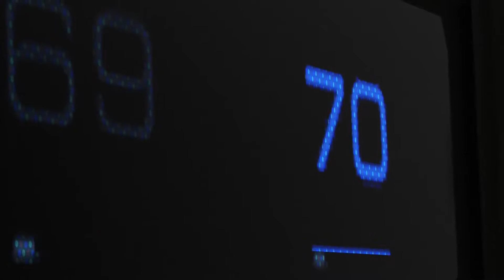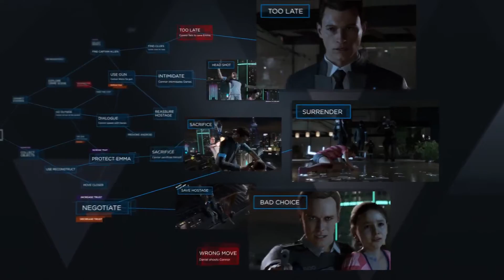Quantic Dream's Detroit: Become Human - Official Gameplay Trailer (E3 2016)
Detroit: Become Human is an upcoming neo-noir sci-fi thriller video game developed by Quantic Dream and published by Sony Interactive Entertainment for the PlayStation 4.